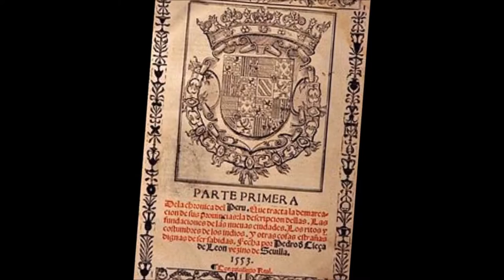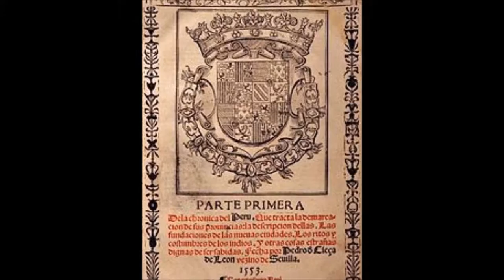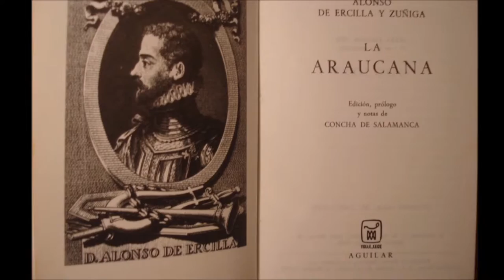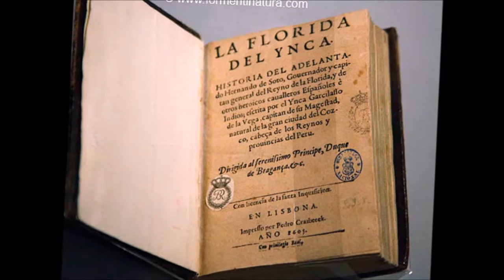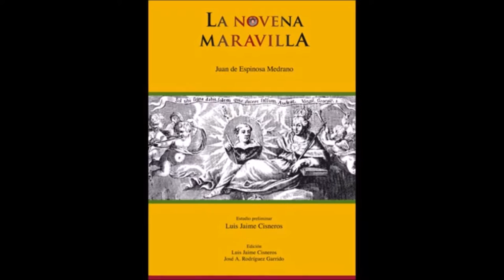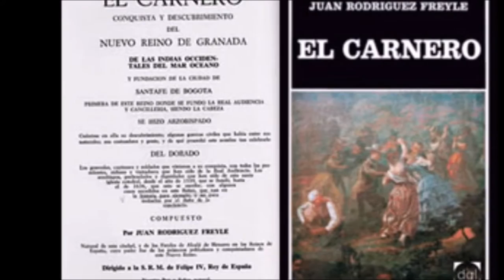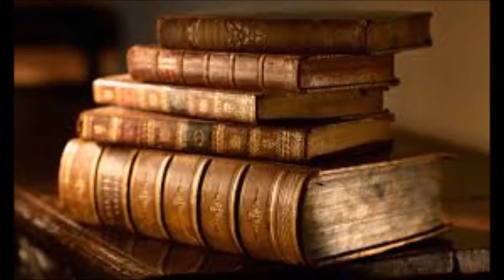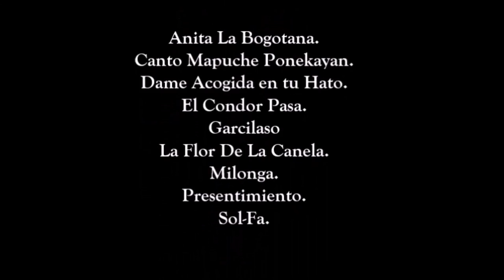Documental Escritores Sudamericanos Renacentistas.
Video Realizado para la materia de Letras Renacentistas de la Nueva España. Prof. L.H. Alfredo Domínguez.